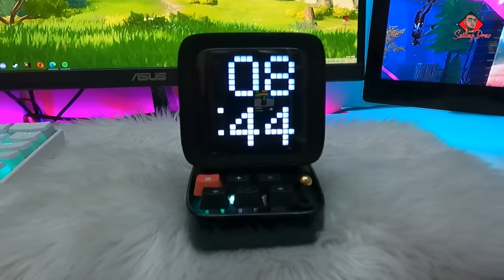DIY LOFT BED | SPACE SAVER GAMING ROOM Makeover W/ Cloud Ceiling | Extreme Transformation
Building a tiny Walk-in Closet into a Micro Cloud Ceiling Gaming Room w/ LOFT BED
DIY LOFT BED W/ CLOUD CEILING GAMING ROOM | MICRO GAMING ROOM MAKEOVER | LED LIGHT EXPERT

Hey what's up everyone I'm Sailing Drew, i hope this video will be useful for you.
i just made my walk-in closet into a Gaming Room, this is the smallest room that i have made.

if you find this video is lovable please give back some love by hitting the subscribe button, please don't forget also to make a thumbs up and hit the Notification bell.

Room
Height- 10 ft
Length- 175cm
Width- 195cm

Bed
Height- 75 inches
lenght- 195cm
widht- 96cm

-Materials-
BED FRAME
Plywood 3/4 -Marine plywood
4x2 wood
2x2 wood
KIN DRY

STAIRS
3X3 Kin Dry
2X2 Kin Dry